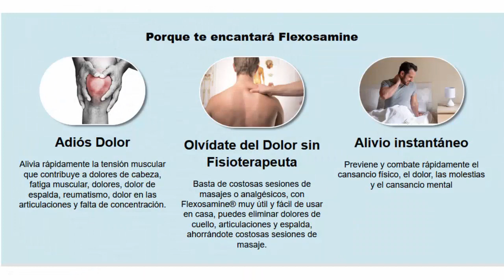El mejor remedio para el dolor articular, la artritis y la artrosis! España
Elimina el dolor y la hinchazón en las articulaciones
Restaura las articulaciones y los tejidos
Preparado con componentes naturales
Ayuda con la artritis y la artrosis
Duerme mejor y con más intensidad
Cuello, Hombros, Espalda, Rodillas, Codos, Dedos...